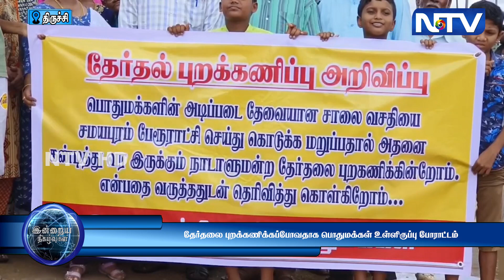🔴ச.கண்ணனூர் பேரூராட்சியை கண்டித்து நாடாளுமன்ற தேர்தலை புறக்கணிக்கப் போவதாக பொதுமக்கள் போராட்டம்